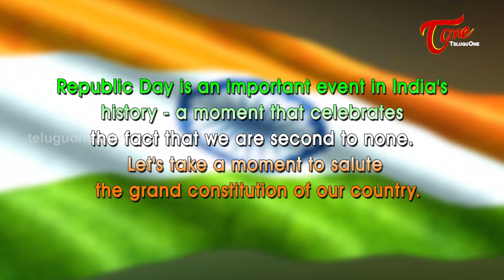11 Facts about Republic Day | Every Indian Must Know | Happy Republic Day 2017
Happy Republic Day Wishes, Messages and Greetings 2017. Republic Day is an Important Event in India's History. A Moment That Celebrates the Fact that we are second to None. Let's take a moment to Salute The Grand Constitution of Our Country.